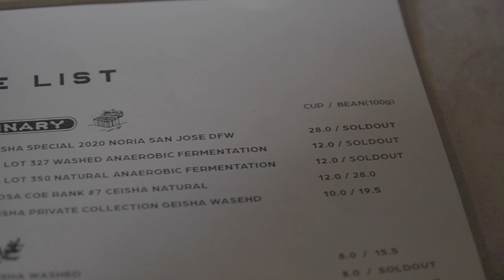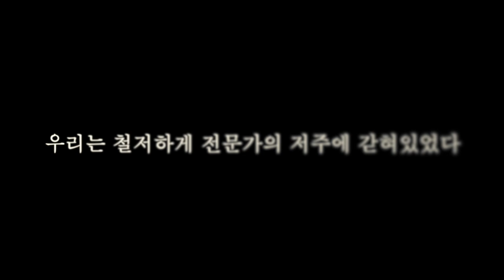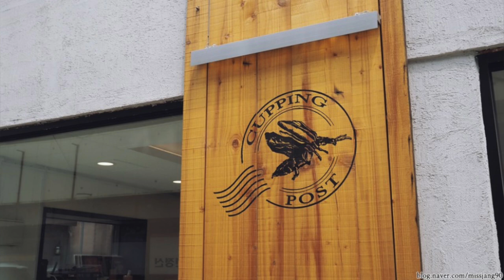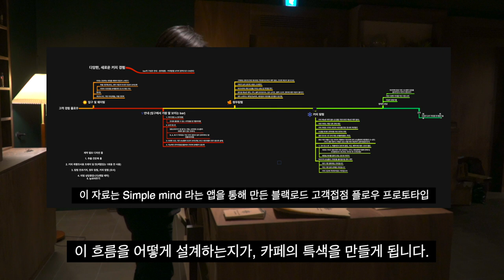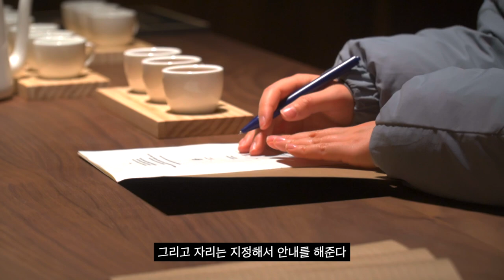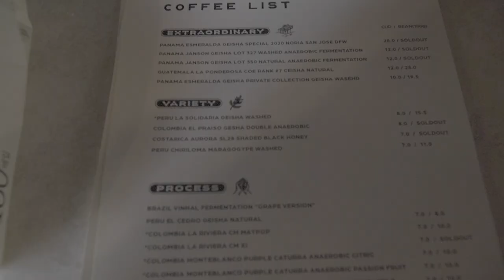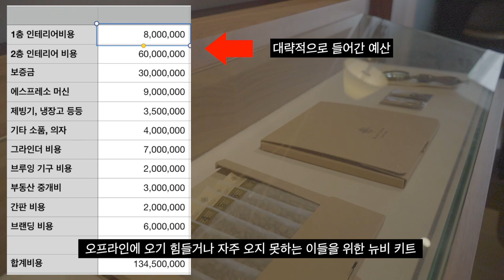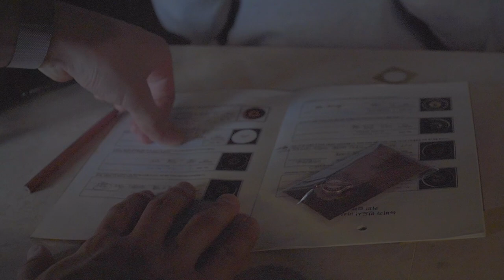카페 오픈만 4번째, 과연 성공할수 있을까? (카페 창업 A to Z, 블랙로드 오픈기)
사실 디테일하게 알려드리고 싶은 것들이 굉장히 많았지만
영상으로 전달해야할것들을 최대한 요약해서 제작해봤습니다!

부디 많은 도움이 되셨으면 하고,
창업 준비중이신 분들은
따로 한번 문자주시면 제 시간이 허락하는 한에서 알려드릴게요

모두 화이팅입니다